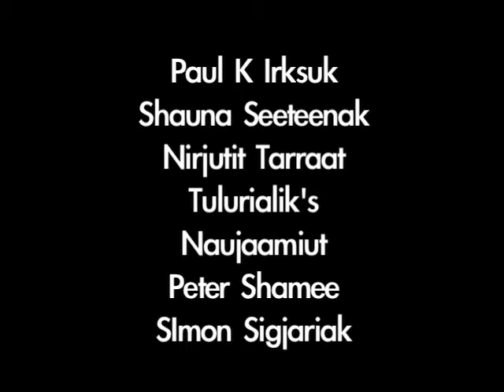Inummariit Music Festival 2010-11: Nirjutit Taraat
Of Arviat, NU. Gunther Kablutsiak, Paul Jr. Otuk, Keith Angalik, Naujaaq Otuk.

Special Thanks to volunteers John Arnalukjuak High School A/V Class, Tarralijaarvik Society volunteers, Arviat Arts Society, Hamlet of Arviat Recreation Dept. & performers.